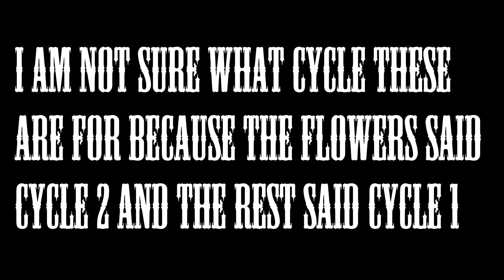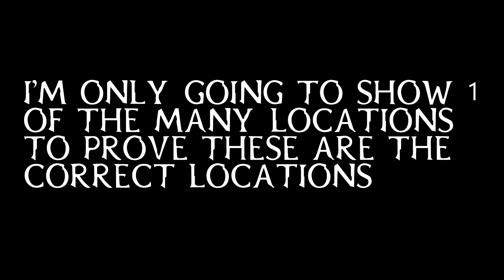💰💰NIGHT WATCH COLLECTION LOCATIONS💰💰 || DECEMBER 17-18, 2019 || RED DEAD REDEMPTION 2 ONLINE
HERE ARE THE 2 ITEMS YOU NEED:

1. PILGRIM MOONSTONE RING (MUST HAVE THE SHOVEL)

2. WISTERIA FLOWER

3. HAWK EGG